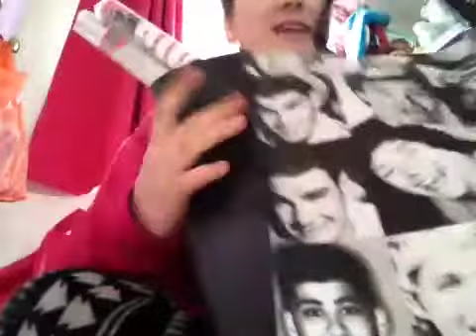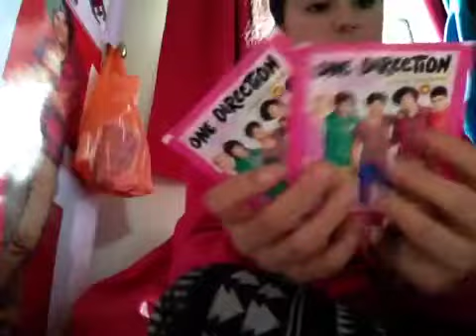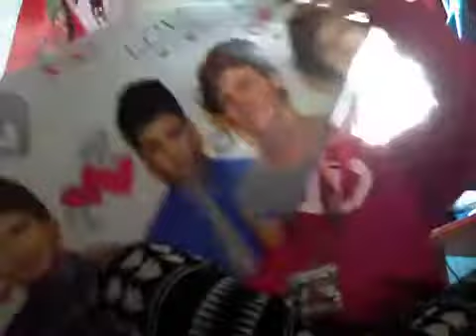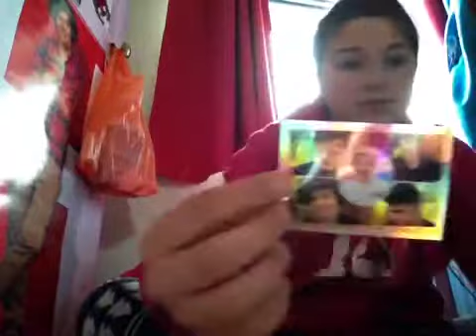One direction haul posters and stickers